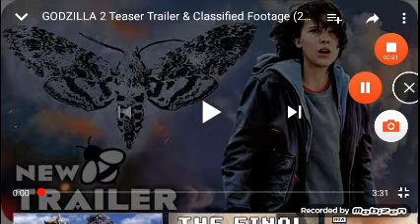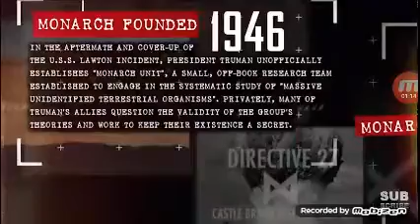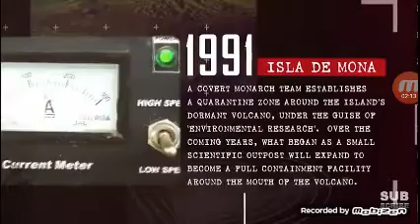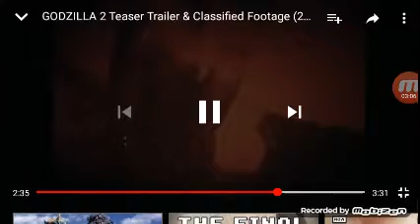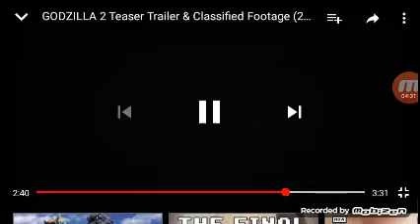Reacting to the new Godzilla 2019 trailer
I am super hyped